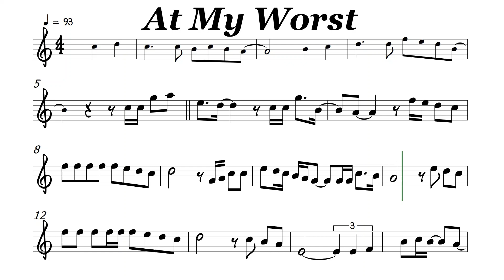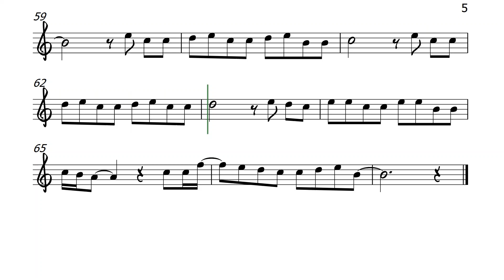At My Worst Flute Violin Sheet Music Backing Track Play Along Partitura